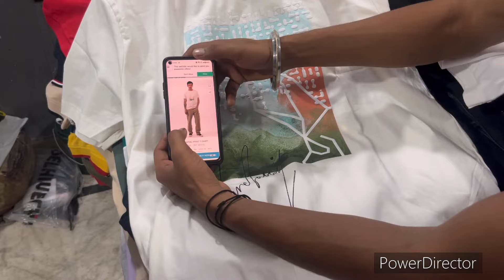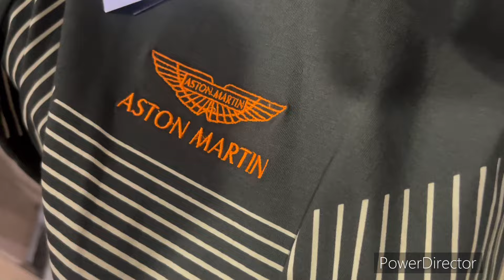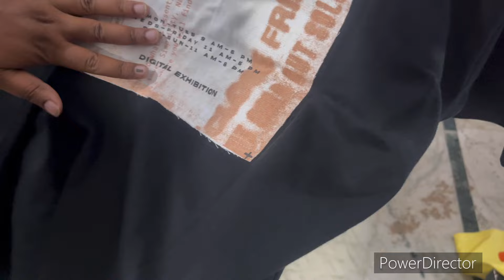Bakra Eid Festival Dhamaka Sale 😱😳is Live 16 June 2024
Address  - G 156/ A phase 6 aya nagar New delhi
Nearest metro Arjan garh
110047 .

# Brand king

Join group for regular update👉

For order call or whatsapp on
 Retail

helpline no. regarding any size issues and exchange-. 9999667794

# Brand king